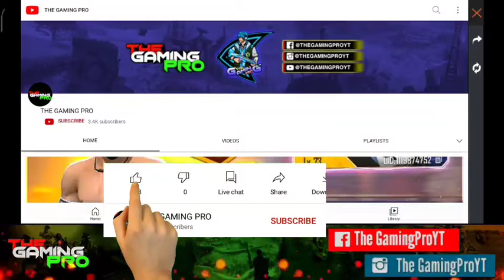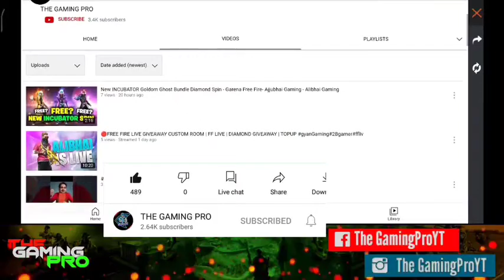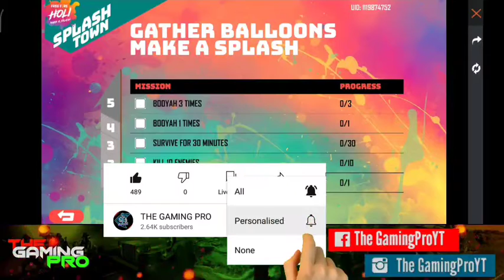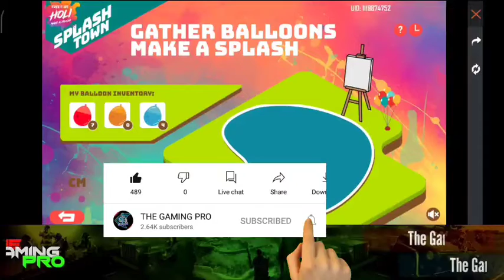HOLI EVENT FREE REWARDS 2022 🤩| FREE FIRE NEW EVENT | HOLI FESTIVAL EVENT FREE FIRE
19 MARCH 2022 EVENT FREE FIRE
PARA SAMSUNG

1. Garena free fire Indonesia live
2. Garena free fire Brazil live
3. Garena free fire India live
4. Garena free fire Brasil live
5. Garena free fire Singapore live
6. Garena free fire Thailand live
7. Garena free fire Vietnam live

free fire holi event 2022, free fire holi event 2021, free fire holi event free rewards, free fire new event, holi event free fire 2022, holi event free fire